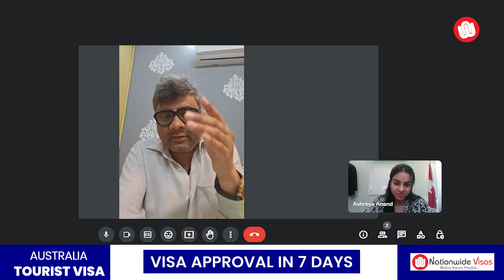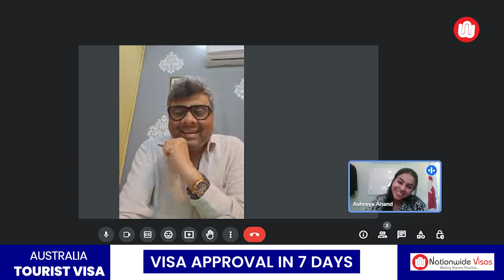Australia Tourist Visa Approved in 7 Days | Nationwidevisas Reviews | Immigrate to Australia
Australia Tourist Visa Approved in 7 Days!!

Thank you Nitin Sharma for trusting Nationwide Immigration Services with your immigration aspirations. We are committed to providing you with the highest level of service and expertise.

Clear the air by checking your eligibility with Nationwide Visas!

                           ||THINK CANADA THINK NATIONWIDE||